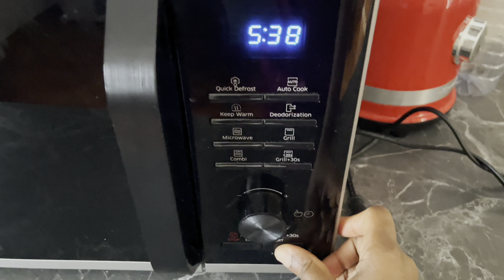Daily Vlog: Days In The Life Of A Nigerian Mom Living In Europe | Shopping 🛒 | Night Party Outing 🎊